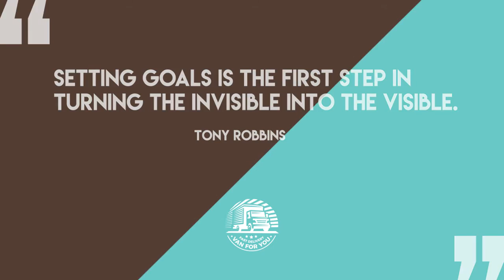Removal Company North London - Van For You